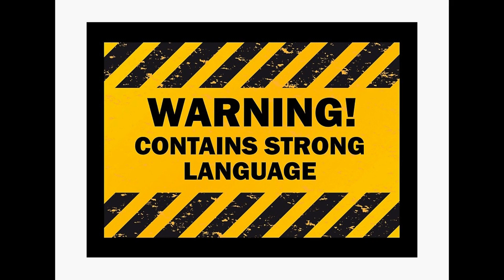PREMYE FWA ON FI TE 'VINI' NAN POD LA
**CLIP** “On Fanm ‘Vini’ sou Podcast la”– Nan epizòd sa nou tap pale de konbyen fwa on fi bezwen vini pou l satisfè pandan on seyans seksyèl  - enjoy